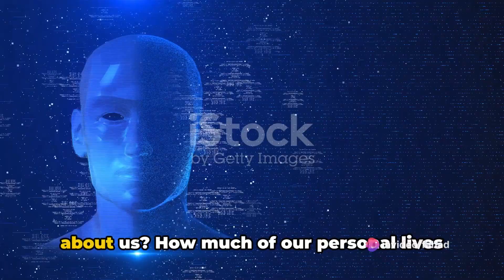Privacy Under Attack How AI Can Be Used to Invade Your Personal Life 🤔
🌟 Welcome to My AI News Channel! 🌟

Hello everyone! I’m here to keep you informed about the latest developments in the world of Artificial Intelligence. Whether it’s breakthrough research, cutting-edge technologies, or industry trends, I’ve got you covered.

Stay Informed: Get timely updates on AI advancements.
Enhance Your Knowledge: Learn from experts and thought leaders.
Be Ahead of the Curve: Be the first to know about game-changing innovations.